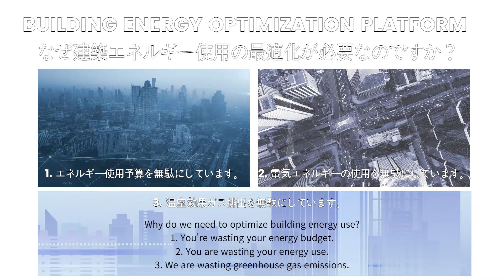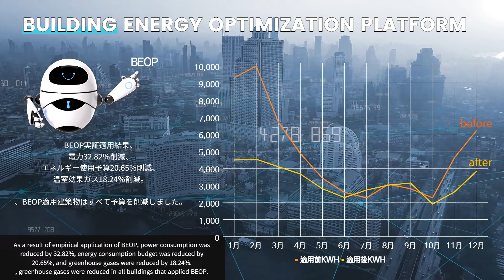BEMS EMS＆BEOPエネルギー管理システム、建築エネルギー管理システム|、エネルギー管理、エネルギー管理会社、エアコン電気料金、エネルギー管理教育、省エネ、省エネシステム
BEMS EMS＆BEOP＃エネルギー管理システム
BEOP  (BUILDING ENERGY OPTIMIZATION PLATFORM)
EMS , BEMS  &  BEOP
炭素中立を実現するための建築エネルギー利用の最適化とサイバー原発の構築
なぜ建築エネルギー使用の最適化が必要なのですか？
1. エネルギー使用予算を無駄にしています。
2. 電気エネルギーの使用を無駄にしています。 、
3. 温室効果ガス排出を無駄にしています。
建築エネルギー使用量の30％を節約できれば？
こんにちは、炭素中立を実現する建築エネルギー使用最適化、BEOP です。
我々が解決しなければならない炭素中立の最大の領域 - 建築物
建築物で使用するエネルギーを最適化利用できるように分析、エネルギー使用最適化を管理支援し、温室効果ガス削減計画の策定を支援します。
BEOP実証適用結果、 電力32.82％削減、 エネルギー使用予算20.65％削減、 温室効果ガス18.24％削減。、BEOP適用建築物はすべて予算を削減しました。
BUILDING ENERGY OPTIMIZATION を体験してみましたか？
カーボンニュートラルを実現するための建築エネルギーの最適化は必須です
BUILDING ENERGY OPTIMIZATIONによるCNPP（サイバー原発）構築を共にしたい！
EMS , BEMS  &  BEOP
How to achieve carbon neutrality
Cyber ​​nuclear power plant construction
Optimizing building energy use
Why do we need to optimize building energy use?
1. You're wasting your energy budget.
2. You are wasting your energy use.
3. We are wasting greenhouse gas emissions.
What if we could save 30% of building energy use?
BEOP is a management support platform that optimizes building energy by improving budget, power, and greenhouse gases through energy usage analysis.
We provide analysis and management support for optimizing energy use to ensure optimal use of energy used in buildings, and support the formulation of greenhouse gas reduction plans.
As a result of empirical application of BEOP, power consumption was reduced by 32.82%, energy consumption budget was reduced by 20.65%, and greenhouse gases were reduced by 18.24%.
, greenhouse gases were reduced in all buildings that applied BEOP.
Have you experienced building energy optimization?
I want to join you in building CNPP (Cyber ​​Nuclear Power Plant) through BUILDING ENERGY OPTIMIZATION!
Building energy optimization is essential to achieve carbon neutrality